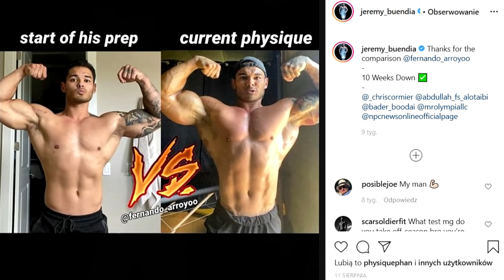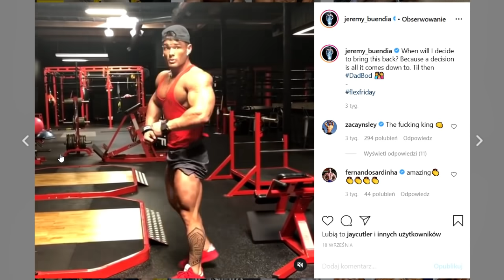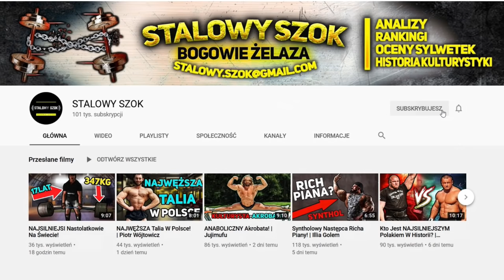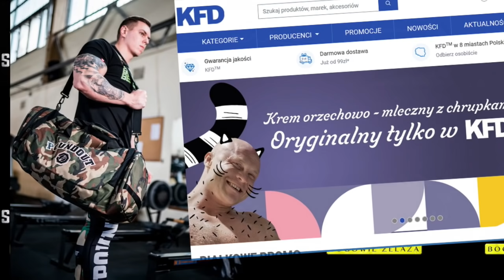Kulturyści NA ZAWODACH vs NA CO DZIEŃ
💰 KORZYSTAJ ZE ZNIŻEK! 💰

POUNDOUT -10% KOD: stalowy szok